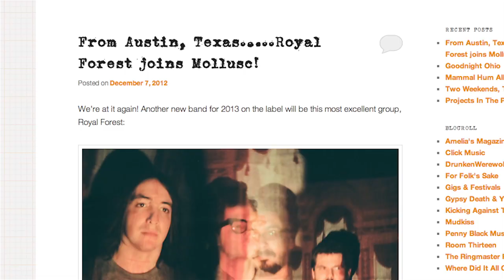New Year's Eve Special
The creators talk about the making of season one of Hardly Sound!  Plus, past guests drop by to talk about their experiences since making the show.